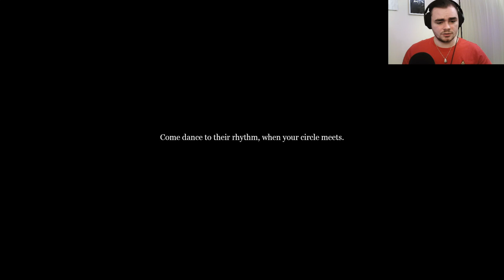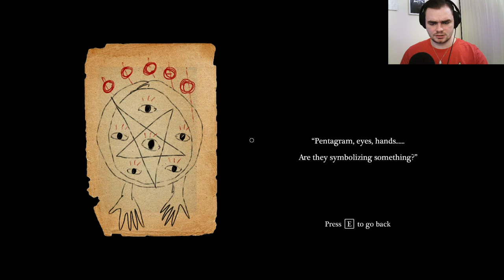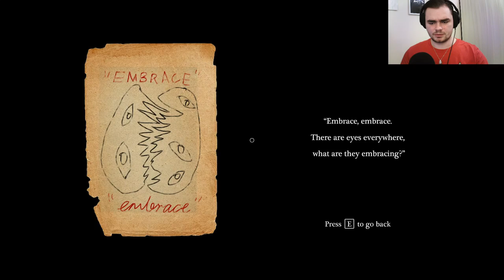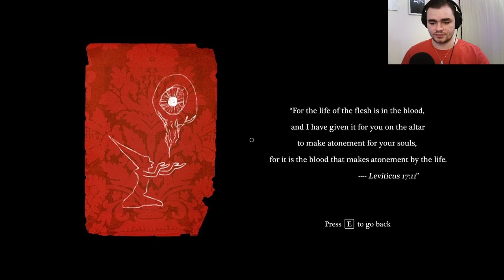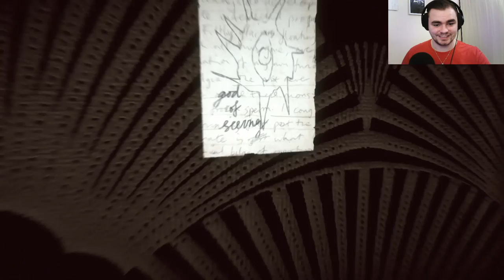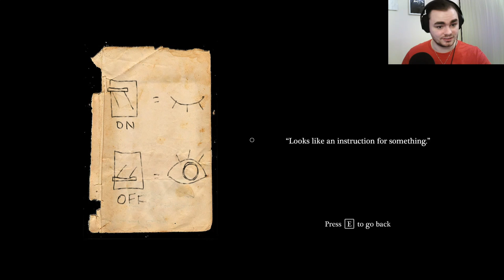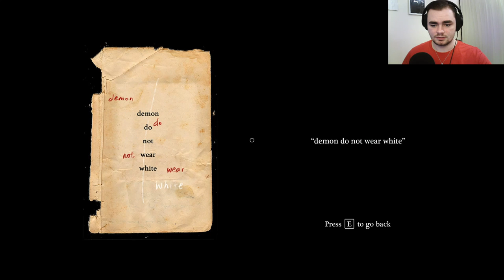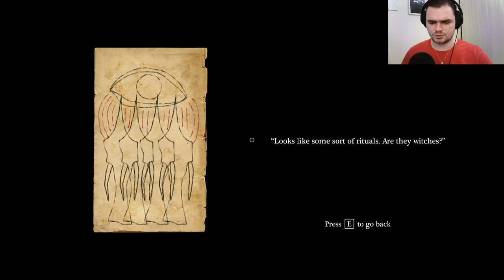[CABARET] Psychological Horror 🖖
About the game:
Well all I know is its a 50s style
psychological horror experience.